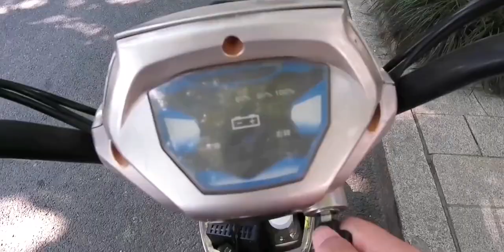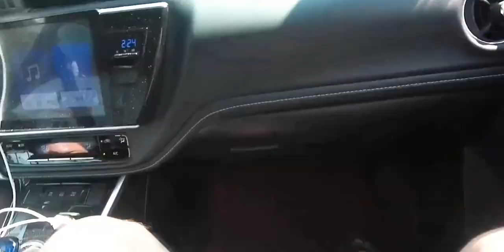9人份的饺子包成6种形状！跟表弟做了一桌大菜，向往的周末生活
9人份的饺子包成6种形状！跟表弟做了一桌大菜，向往的周末生活

 夏日美食大作战,美食视频,美食制作,厨艺,搞笑,料理制作,美食vlog,美食VLOG